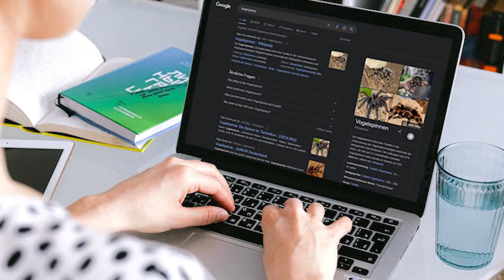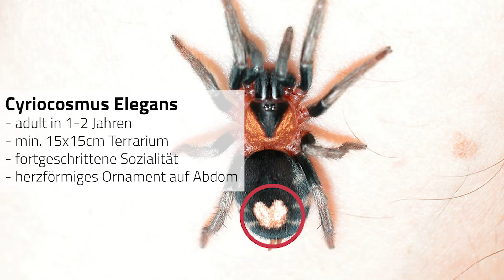Besondere Anfänger Vogelspinne? | Zwergvogelspinne Cyriocosmus Elegans als Ice-Breaker!😉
Dein Partner bzw. deine Partnerin hat Angst vor großen Spinnen bzw. ekelt sich vor ihnen? Du wünscht dir aber unbedingt eine erste Vogelspinne? Paartherapeut Chris steht dir mit Rat und Tat zur Seite! Denn diese Spinne ist vielleicht der ideale Kompromiss für euch ;-).. und natürlich auch für jeden anderen Vogelspinnen-Enthusiasten, der gerne diese wunderschöne Vogelspinne besitzen möchte. Sie nennt sich cyriocosmus elegans und ist nur stolze 2cm groß.

PS: Nehmt's mit einer Prise Humor :-P.

Themen-Übersicht:
00:00 Einleitung
00:58 Welche Spinne?
02:34 Unterschied zur Balfouri
05:03 Loxosceles in Deutschland? Spoiler nächstes Video

Alle Links (Youtube, Instagram, Spotify, TikTok und Twitch) findet ihr in meinem Linktree. Habt ihr Fragen, schreibt mir gerne.

Hinweis:
Der Sinn dieses Kanals ist die Wissensvermittlung eigener Erfahrungswerte.
Viele Informationen beruhen zum Großteil auf Basis meiner eigenen Erfahrungen und können von anderen bzw. "Expertenmeinungen" abweichen! Als Quelle für Fachinformationen verwende ich ausschließlich Google. Solltest du fachliche Fehler entdecken, kommuniziere diese gerne in den Kommentaren und hilf dadurch mir und anderen damit. Wir lernen alle jeden Tag dazu und kein Mensch ist zu 100% fehlerfrei.

Links:
Mein Springspinnenterrarium (12x12x18) mit Deckel oben
Mein Deko-Totenschädel
Efeututen (Pflanzen für Terra)
Meine Erde
Meine LED-Wärme/Tageslampe
Meine Heizmatte
Weitere Produkte für den Start in die Springspinnenhaltung:
Meine Pinzette
Mein Exoterra-Faunarium(Futtertierbox)
Fächerpinsel (um Spinne zu lenken)
Sprühflasche zum Bewässern